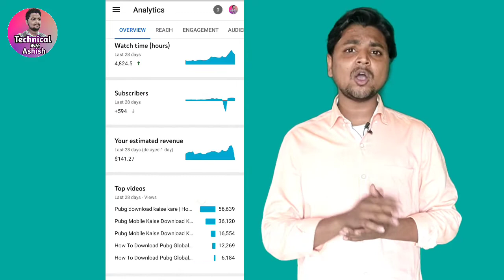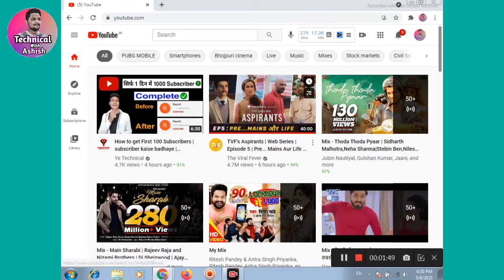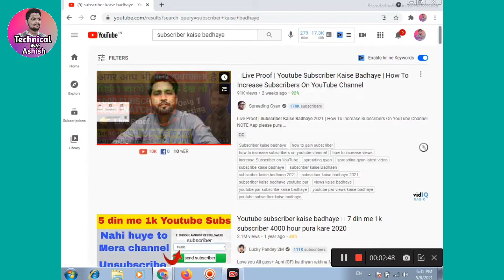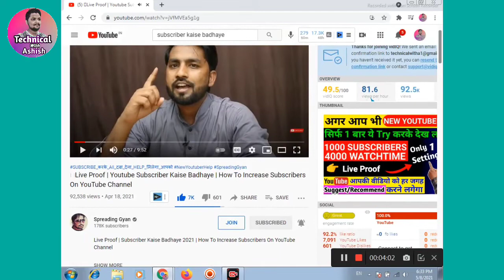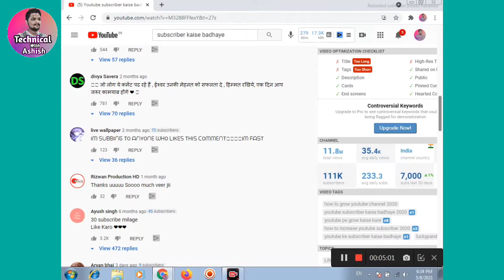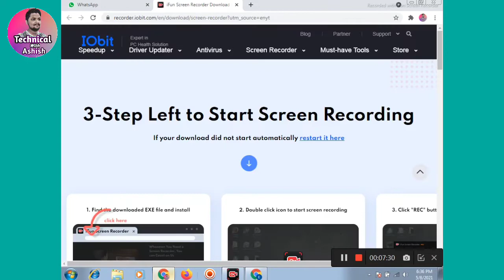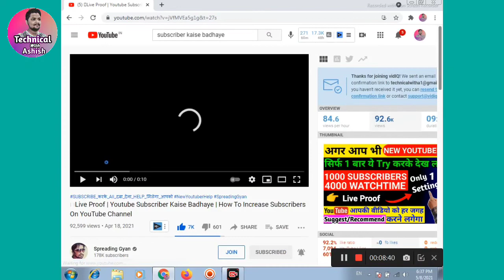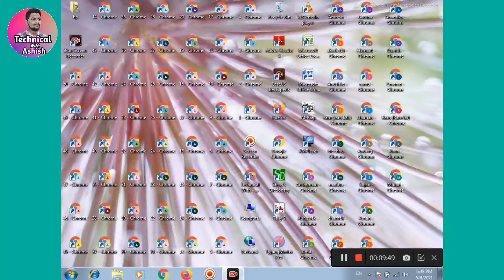Youtube Subscriber Kaise Badhaye | How To Get Subscribers On YouTube Fast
Aapne Bhai Ko Follow Kar Skte Ho